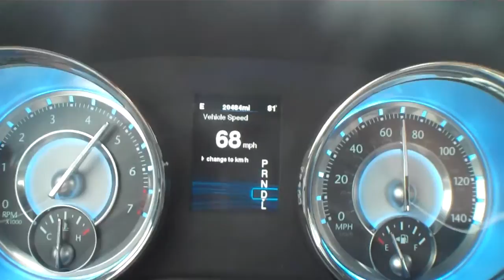0-100 chrysler 300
I love these big sedans with a big V8, fast enough to make you think your in a sports car.